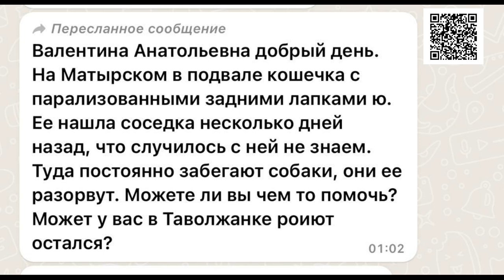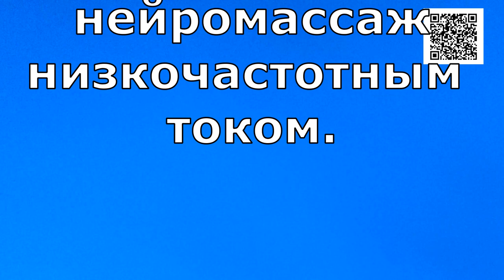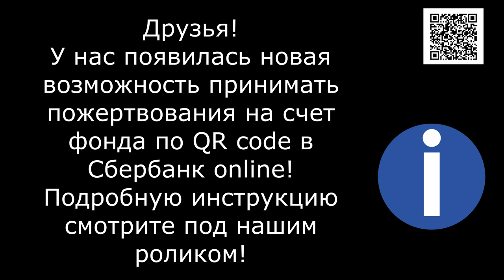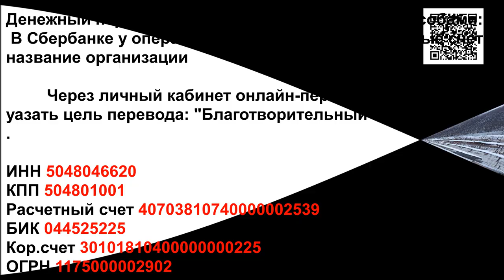Инвалиды боль нашей души/Disabled people are the pain of our souls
Банковские Карты:  Халва 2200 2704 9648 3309
Tinkoff: 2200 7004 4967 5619
Alfabank: 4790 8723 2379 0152

Друзья в последнее время все чаще спрашивают как себя чувствует кошечка Криста. Этот ролик новости о девочке и ее друзьях по несчастью... Инвалид- не приговор!